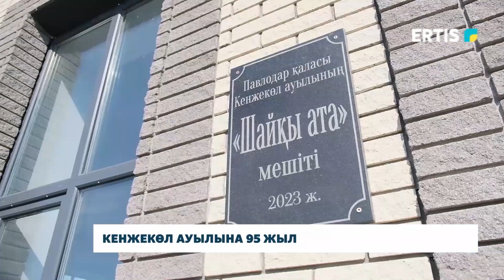Кенжекөл ауылына 95 жыл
Облыс орталығымен іргелес Кенжекөл ауылының іргесы қаланғанына биыл 95 жыл. Бүгінде адам саны артып, көркейіп келе жатқан елдімекендердің бірі. Дүбірлі тойға орай мешіттің жаңа ғимараты пайдалануға беріліп, аламан ат бәйгесі өтті.